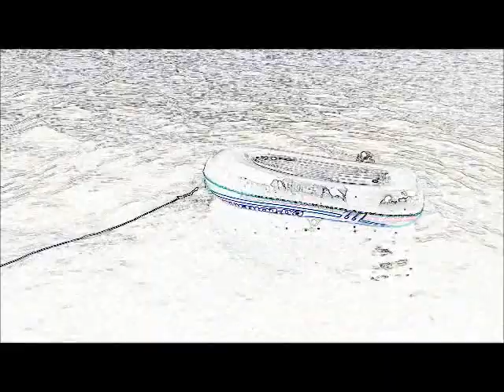Man Overboard and Capse Drills Challenge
Our DIY.org Practice Man Overboard and Capsize Drills Challenge